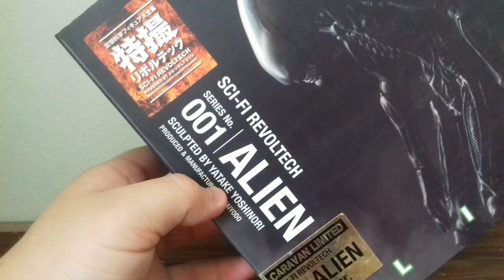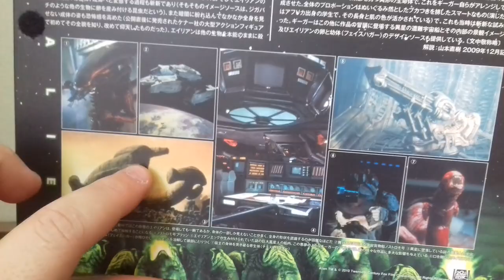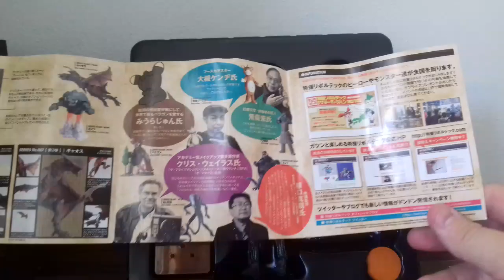SCI-FI Revoltech Alien (Clear Ver.) PT-Br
Fala galerinha! Hoje trago o review do Revoltech Alien do filme de 1979, espero que gostem